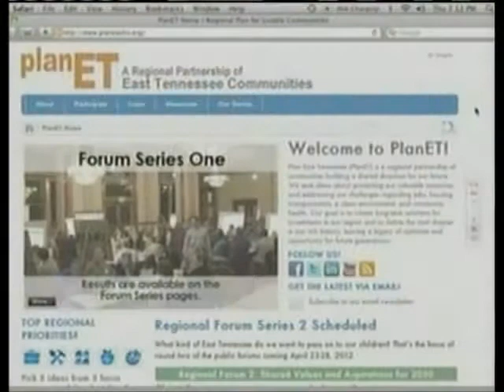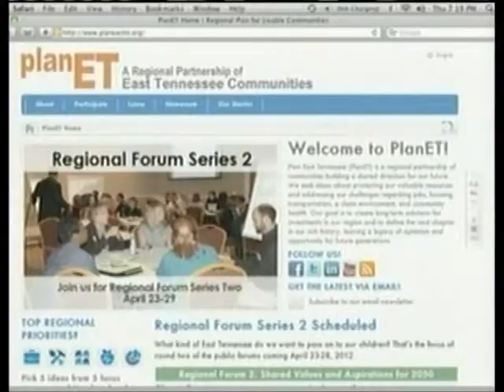Inside Tennessee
Discussion of Plan East Tennessee with Maryville Mayor Tom Taylor, Knoxville Mayor Madeline Rogero and Julie Graham, Executive Director of the Union County Chamber of Commerce on Inside Tennessee.  Originally aired on April 8, 2012.